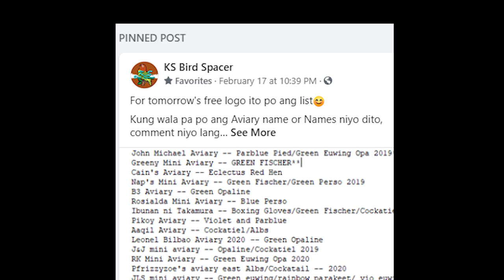IBENTA KO ULIT MGA IBON KO SA MURANG HALAGA! PAUNAHAN NA LANG!🤪